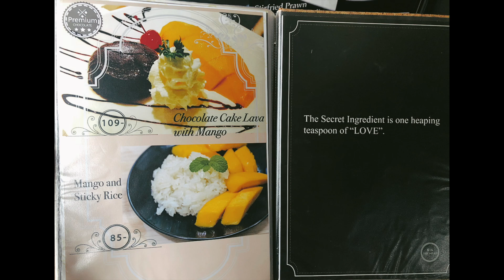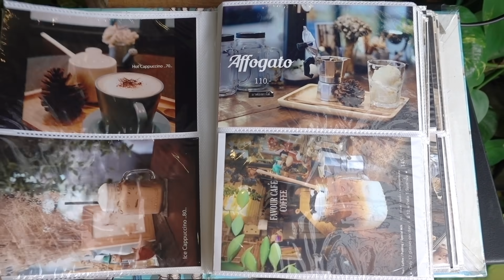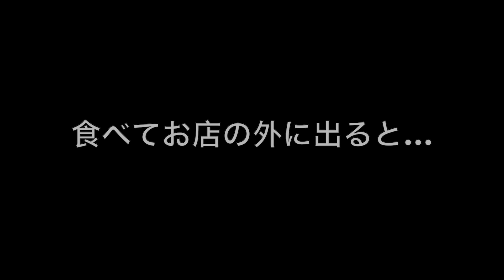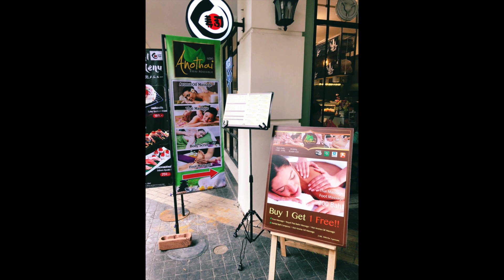【タイ旅行①】絶品タイ料理からお洒落カフェ！夜景を見ながらクルージングディナー♡（１日目）【バンコク】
ずいぶんと遅くなってしまいましたが、タイ旅行動画です( ；꒳​； )
SDカードの奥底にデータが眠っておりました(笑)
2018年の夏に行ったタイのバンコクの旅行動画となっております！
相変わらず食べ物メインで食レポもありませんが、今現在（2020年）旅行ができない状況ということもあるので、少しでも旅行気分を味わってもいただけたらと思います！

(๑•̀ㅂ•́)و✧